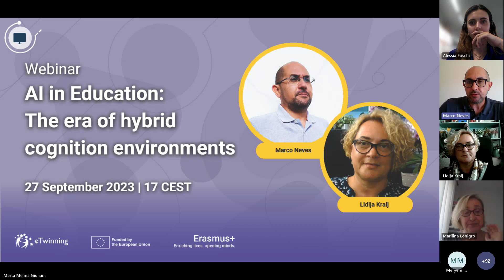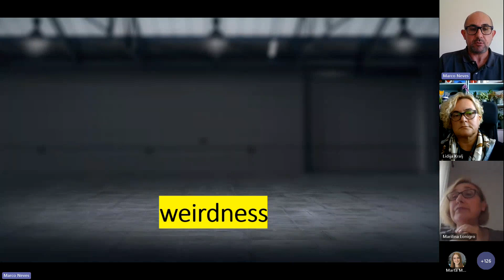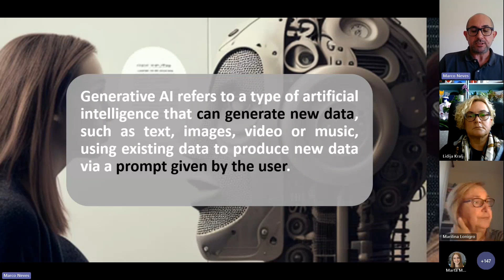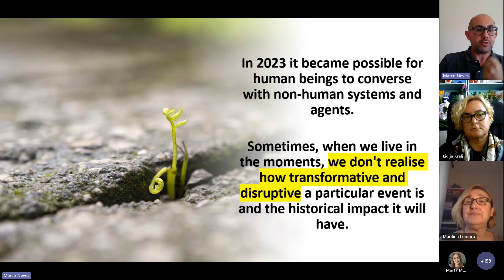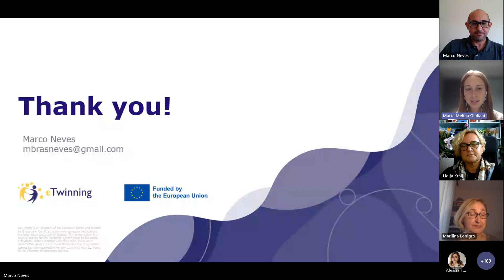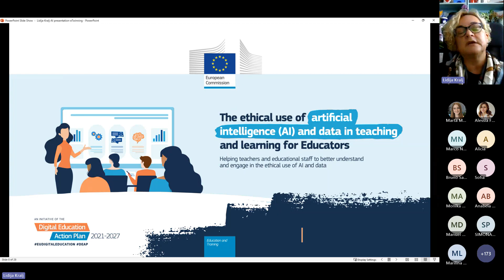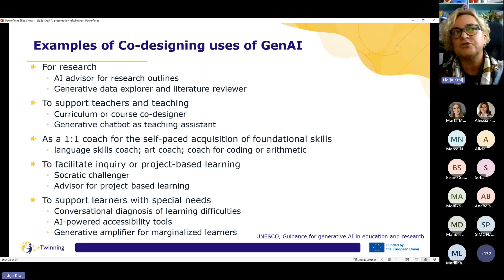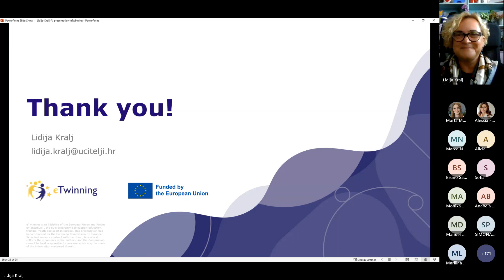eTwinning Weeks 2023: AI in Education The Era of Hybrid Cognition Environments